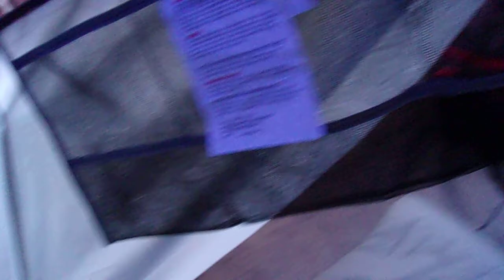being homeless in abindon va not nice people town